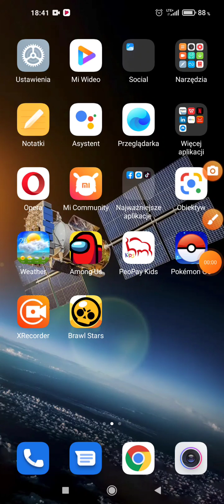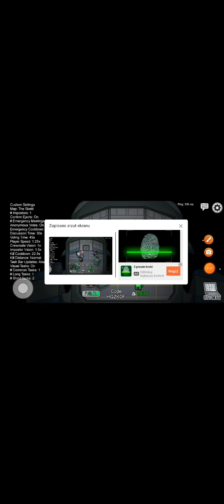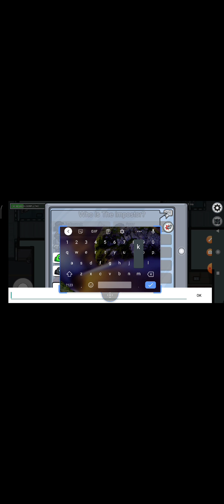Gierka w Among us